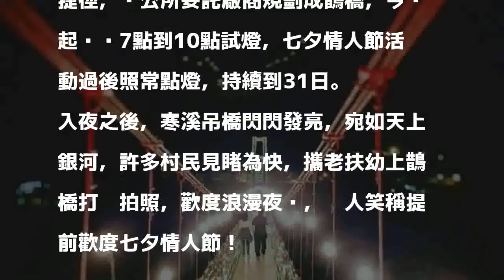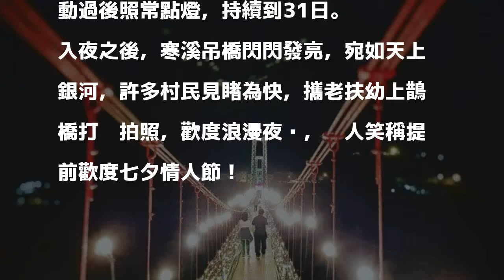超浪漫！324米「巨無霸鵲橋」試燈 銀河降臨放閃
〔記者江志雄／宜蘭報導〕宜蘭縣大同鄉情人節活動，在全長324公尺的寒溪吊橋裝上燈飾，設計成鵲橋，成為「巨無霸鵲橋」，今晚開始試燈，開放到本月底。

發表評論評論如下。